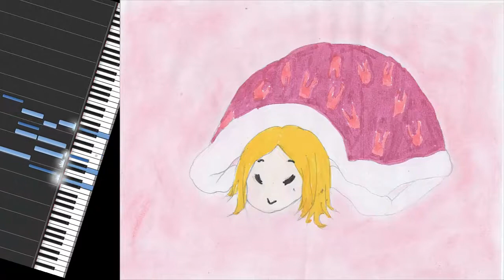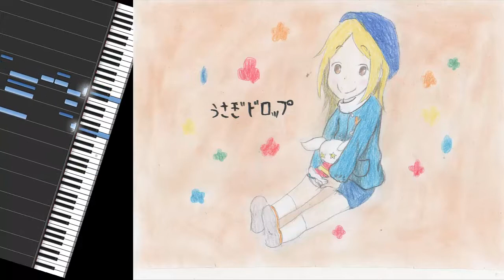Usagi Drop ~ SWEET DROPS -piano version- - Quellatalo Reproduction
The video is r381

Original:
Track 30 - SWEET DROPS -piano version-
Composer: 松谷卓
Album: Usagi Drop Original Soundtrack